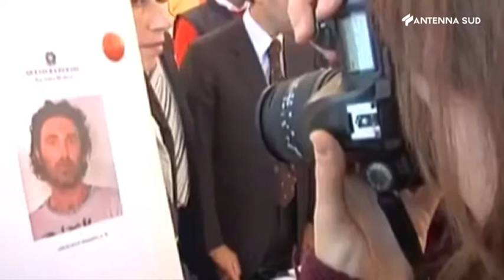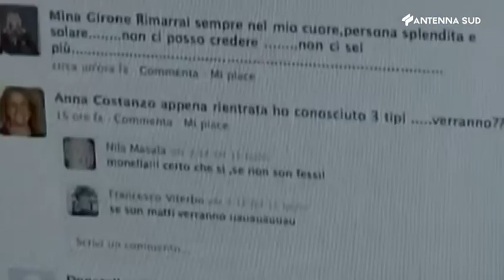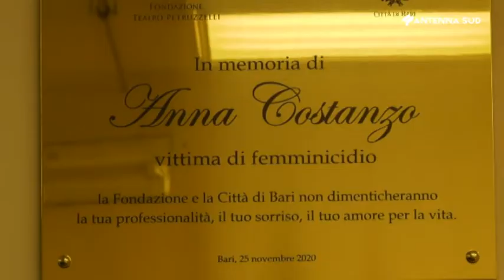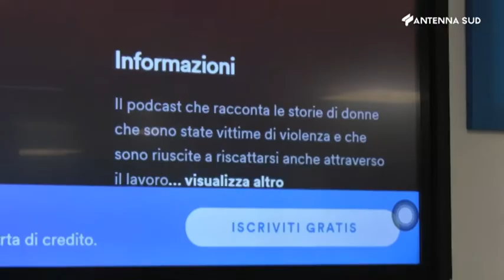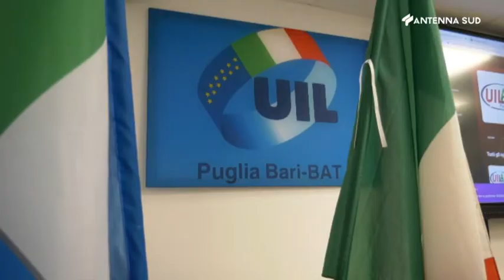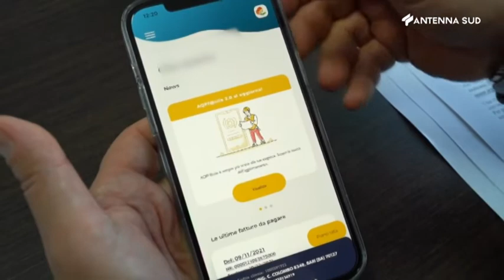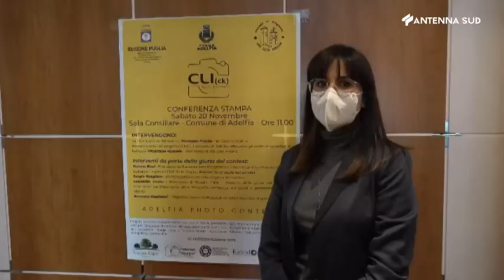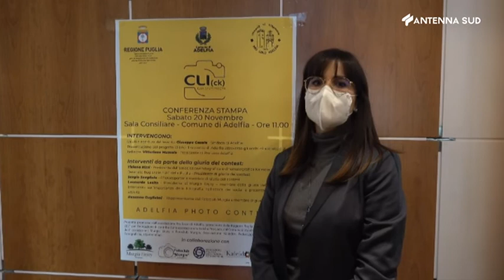AS13 News edizione provinciale ore 14 del 25 novembre 2021